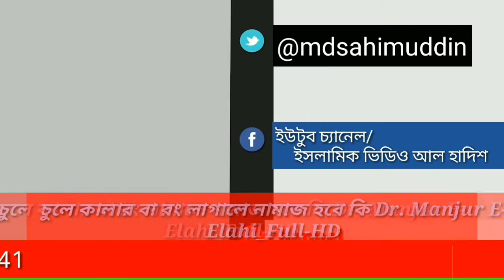চুলে কালার বা রং লাগালে নামাজ হবে কি Munjur Elahi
Assalamu alaikum কালার বা রং লাগালে নামাজ হবে কি Munjur Elahi iاَلسَلامُ عَلَيْكُم وَرَحْمَةُ اَللهِ وَبَرَكاتُهُ‎